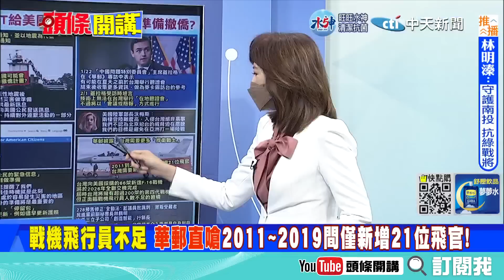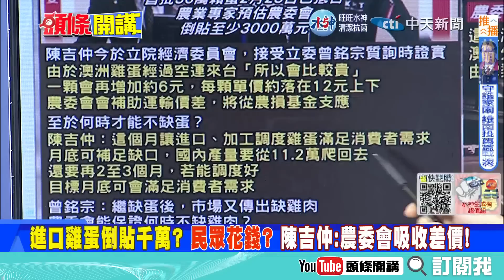【頭條開講21下集】綠色恐怖包圍全台! "全動法"意在恐中全民失望! 澳洲進口解蛋荒 價差農委會吸! 緩解再等等! 民進黨螺絲掉光了? 20230301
【LIVE頭條開講】殲35登艦!東北亞大震盪!日韓敵視解除!夥伴關係確立!美眾院中國委員會首開左派來洗臉!馬斯克決裂北京?環時怒斥:你砸中國的鍋!20230301完整版@HeadlinesTalk

#請鎖定《頭條開講》YouTube頻道/每週一至週五20:00-22:00##